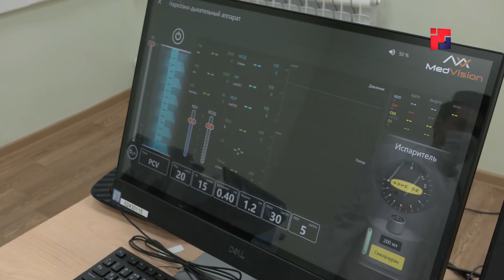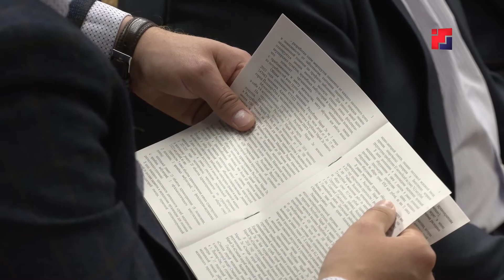Политики Марий Эл внесли предложения по улучшению качества первичной медико-санитарной помощи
Тему оказания первичной медико-санитарной помощи обсудили на днях депутаты Госсобрания Марий Эл на прошедших на базе классического университета парламентских слушаниях. Помимо депутатов, в совещании приняли участия преподаватели и студенты университета, главы администраций районов республики, главные врачи районных и городских больниц. По итогам слушаний был сформирован список рекомендаций, которые направили профильным министерствам и ведомствам. На что обратили внимание депутаты? Подробности далее.